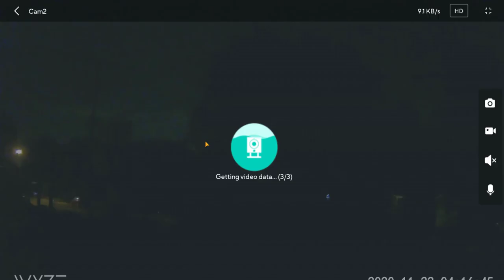WYZE Cam V2 vs V3 Night Comparison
This is a comparison the WYZE Cam V2 and V3. Both cameras are behind a window. Night mode is off.  Street lights are creating the blown out effect in the V3.